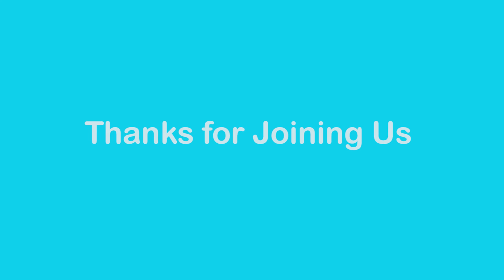Insulin for Type 2 Diabetes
For many patients with Type 2 diabetes, the thought of taking insulin can fill them with a lot of uncertainty. In this video, Dr. White will explain why doctors may recommend insulin to type 2 patients, and what insulin therapy may be like for the individual.